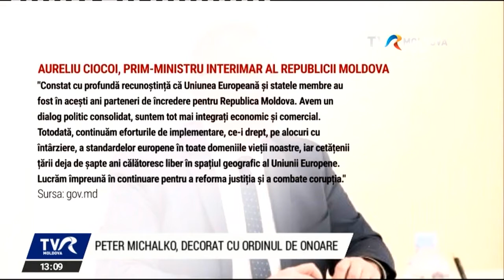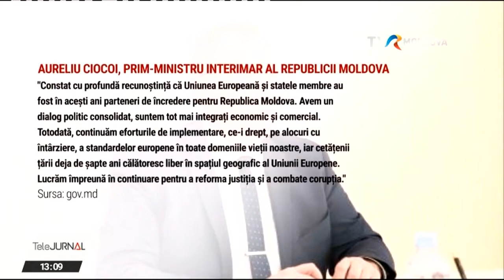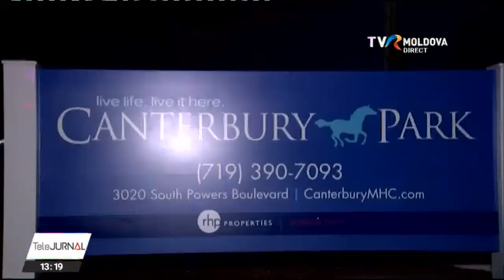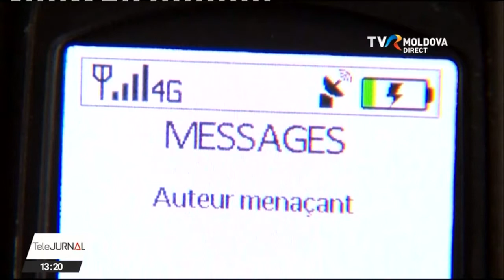Telejurnalul orei 13:00/10.05.2021